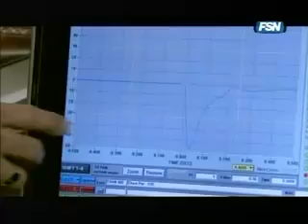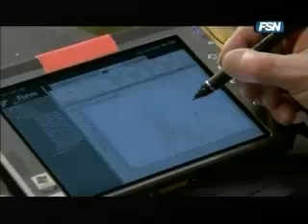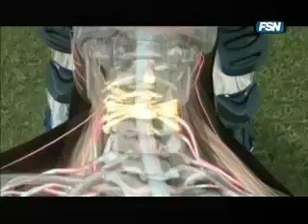Sport Science - Spearing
Science behind the dangers of Spearing in Football